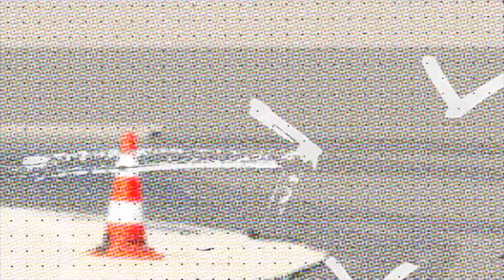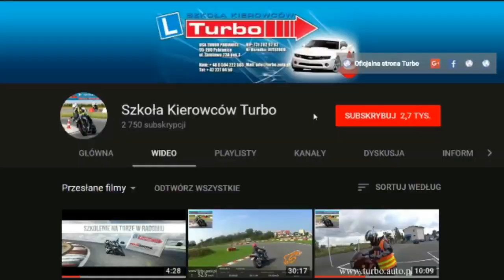TRUDNA TRASA cz.1 - poważne błędy / plac manewrowy Łódź / egzamin państwowy z Turbo / prawko online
Instruktor Robert pokazuje i omawia z kursantem bardzo trudne miejsca na trasie egzaminacyjnej w WORD Łódź, jednocześnie zwraca uwagę na różne elementy techniki jak również taktyki jazdy związane ze strategią uliczną. Część pierwsza filmu rozpoczyna cykl takich trudnych i niebezpiecznych dla motocyklistów miejsc nie tylko na egzaminie państwowym. Zapraszam na nasze szkolenia jeżeli zależy wam na tym żeby nie tylko zdać egzamin ale również dostać dobre podstawy nauki i techniki jazdy.